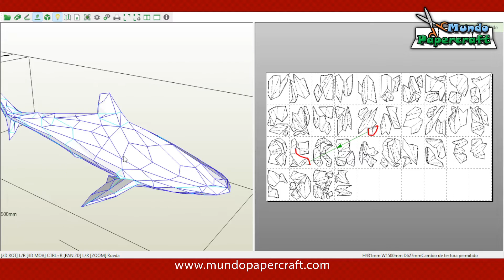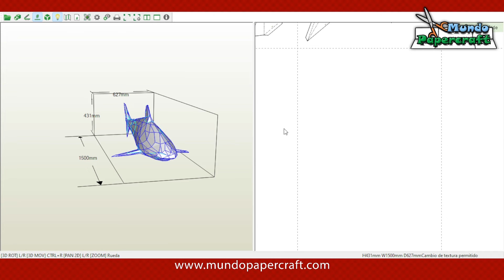Tiburón LowPoly de papercraft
Modelo LowPoly de papercraft de un tiburón